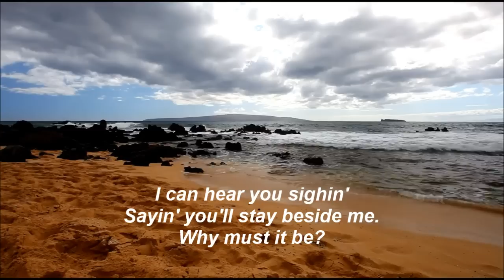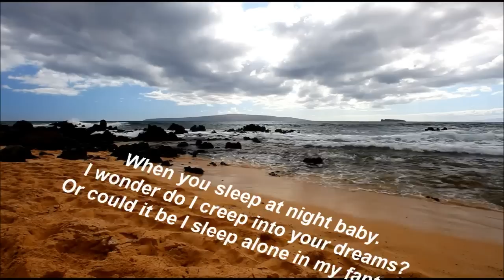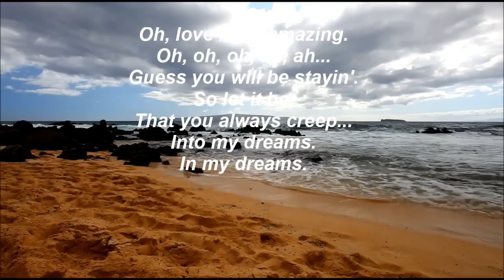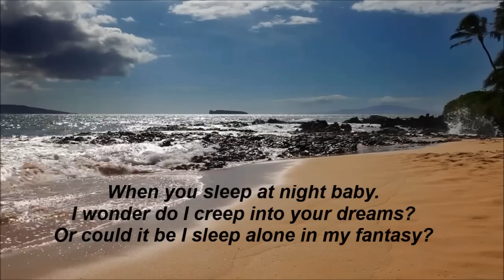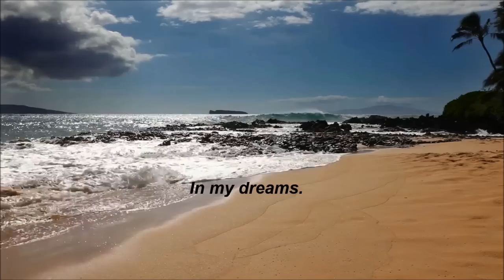Stevie Wonder - "Creepin" (w/lyrics)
"Stevie Wonder-Creepin' (Album Version)", sound recording administered by: UMG
Used under the Creative Commons Attributes License